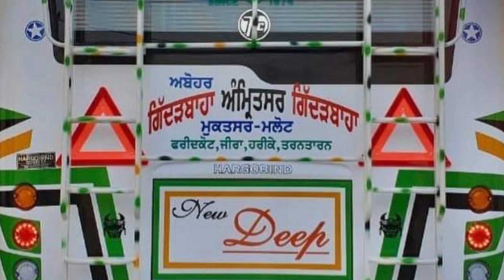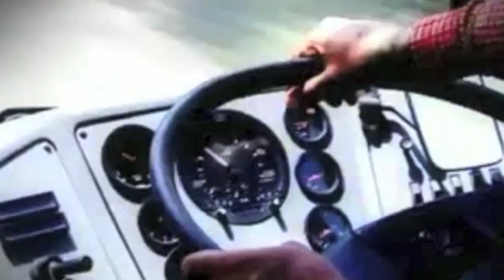New Deep Bus Service | Connecting Punjab with Luxurious AC Coaches | Gidderbaha, Punjab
Welcome to the official video of **New Deep Bus Service** (Gidderbaha, Punjab)! 🚍

Discover one of the largest bus transport fleets in Punjab, connecting major cities and towns with luxurious AC coaches like Isuzu (SML), Lexia (Sutlej), Volvo (9400xl), BharatBenz, Mercedes, and Hispano (TATA), along with regular buses on TATA and Ashok Leyland chassis.

Our routes cover:
1. Gidderbaha to Sri Mukatsar Sahib via Husnar, Gurusar, Lundhewala, Bhundar.
2. Gidderbaha to Sri Mukatsar Sahib via Madhir Samagh, Giljewala, Rupana.
3. Gidderbaha to Faridkot via Kotbhai, Sahibchand, Chateana, Doda, Kotkapura.
4. Gidderbaha to Amritsar vie Gurusar ,Badhian,. Bhundar, Mukatsar, Kotkpura, Faridkot, Taran Taran
5. Gidderbaha to Chandigarh via Mukatsar, Kotkapura, Ludhiana.
6. Gidderbaha to Dabwali via Lambi, Channu.
7. Gidderbaha to Dabwali via Badal, Raike, Manna.
8. Bathinda to Amritsar.
9. Bathinda to Chandigarh.
10. Bathinda to Faridkot.
11. Bathinda to Firozpur,and Many More .

Owned by Late Sardar Shivraj Singh Dhillon, Sardar Hardeep Singh (Dimpy Dhillon), and Sunny Dhillon, our head office is located at Court Chowk, Husnar Road, Gidderbaha, Dist. Shri Mukatsar Sahib, Punjab, India 152101.